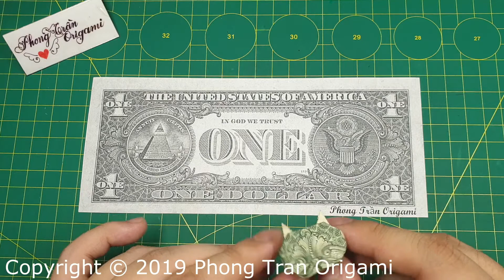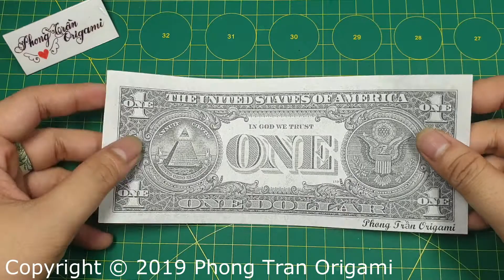Phong Tran Origami | Dollar Bill Origami Ring Cat | Money Origami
Mode: Dollar Bill Origami Ring Cat
Author : Phong Tran Origami
Papper size : One dollar ( 15,6cm x 6,6cm )
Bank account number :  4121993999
Military Commercial Joint Stock Bank
Swift Code : MSCBVNVX